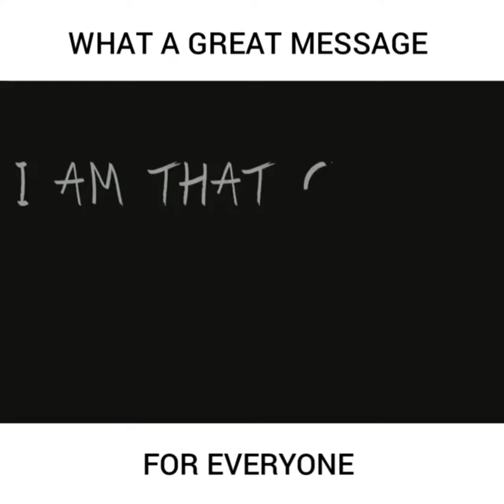I AM THAT CHANGE // IamIndian // india //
మార్పు అనేది మన నుండే మొదలవ్వాలి.

" అర్ధరాత్రి సమయంలో, ప్రపంచం నిద్రపోతున్నప్పుడు, భారతదేశం జీవితం మరియు స్వేచ్ఛపై మేల్కొంటుంది" అని స్వతంత్ర భారతదేశం యొక్క మొదటి ప్రధాన మంత్రి జవహర్‌లాల్ నెహ్రూ ఆగస్టు 15, 1947
రాత్రి చెప్పారు.